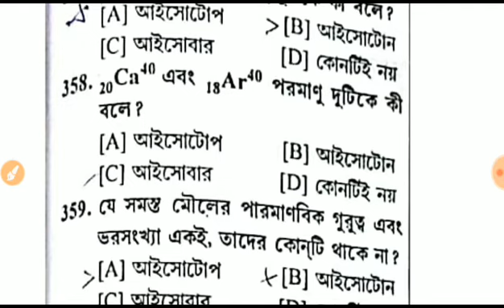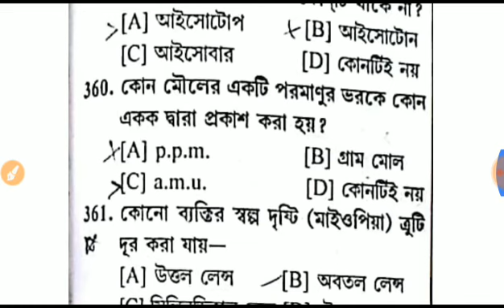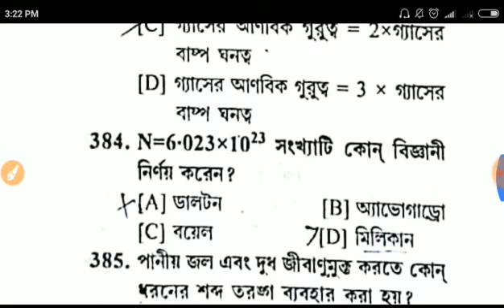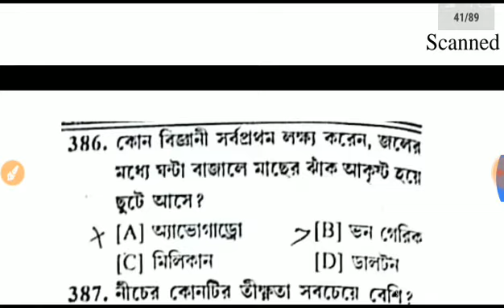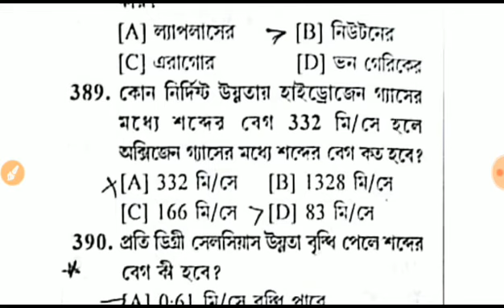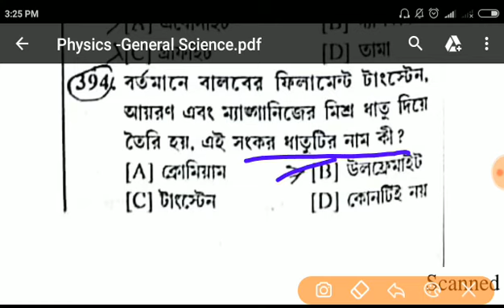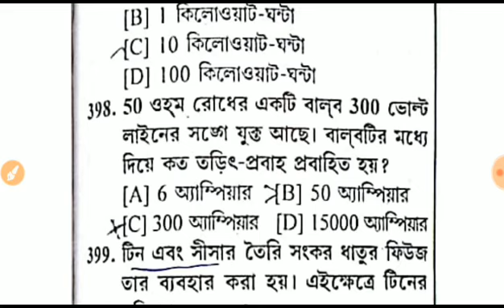General science -Physics part-5( Best)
2)Gk
                                3) Current                     AFFAIRS.4.) Reasoning. 5) Important tricky Maths.
6) Bengala Grammar.